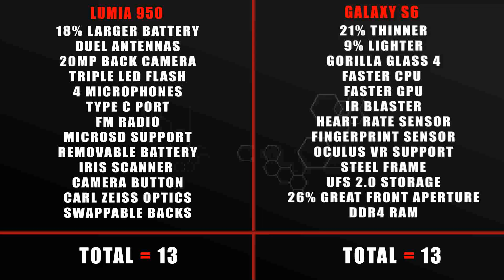Lumia 950 Vs. Galaxy S6